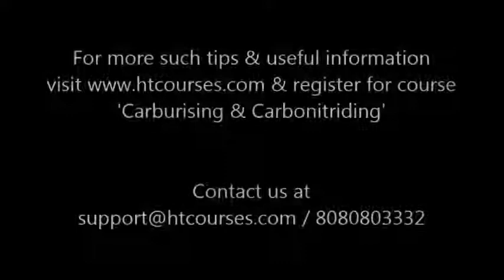Tips for vacuum furnace leak detection - Part 1